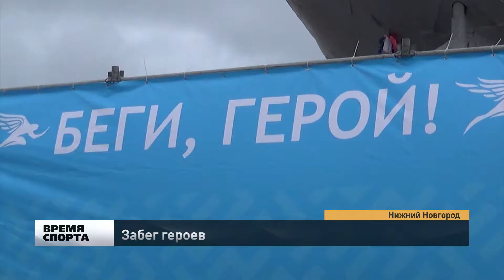Благотворительный забег прошел в Нижнем Новгороде